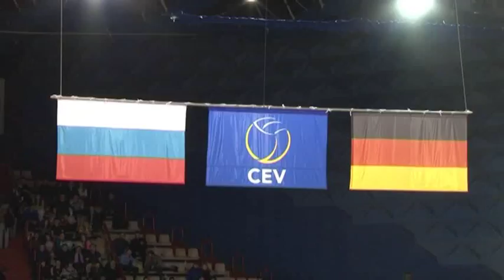Лига чемпионов-2014, групповой этап. «Омичка» - «Dresdner DS» (Дрезден)